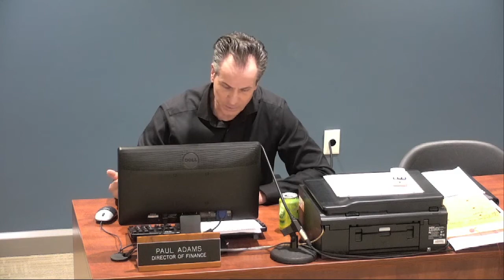August 4, 2022 Town Board Meeting